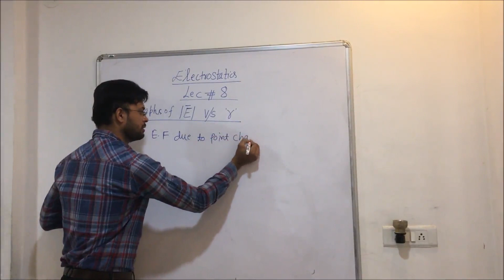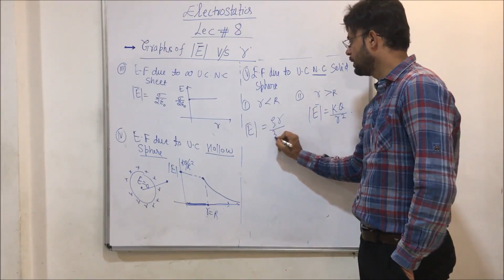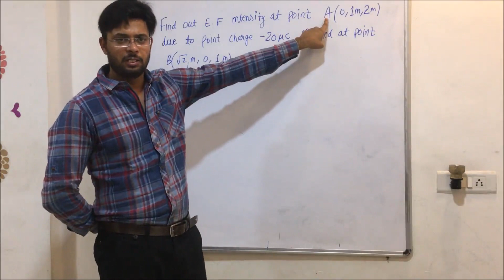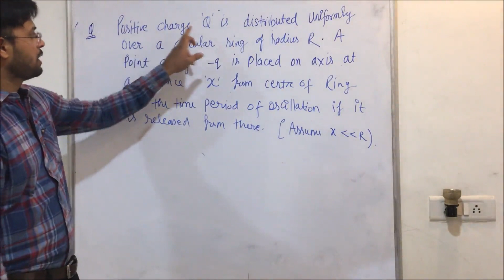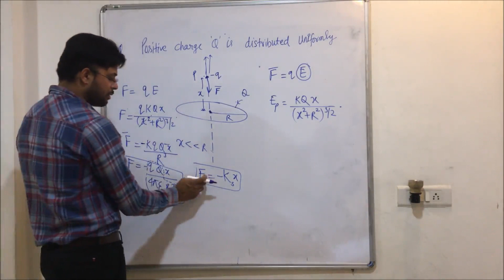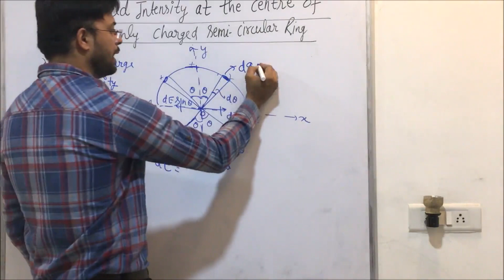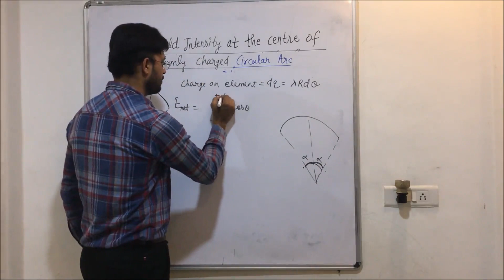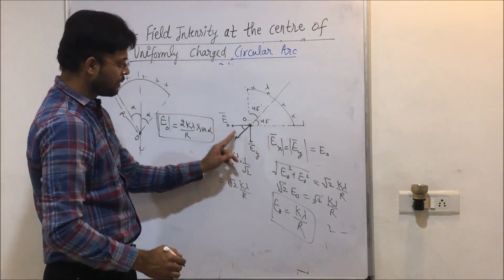Electrostatics Lecture 8 by ravikant sir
in this video student will learn how to draw  graph between  electric field and distance for different charge distribution , electric field due to uniformly charged  semicircular ring , circular arc on its center